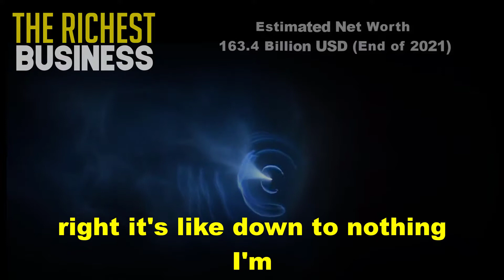Elon musk why we must escape from earth in future || The Richest Business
Elon Reeve Musk FRS is an entrepreneur and business magnate. He is the founder, CEO, and Chief Engineer at SpaceX; early stage investor, CEO, and Product Architect of Tesla, Inc.; founder of The Boring Company; and co-founder of Neuralink and OpenAI. A Centi Billionaire, Musk is one of the richest people in the world.

Visionary entrepreneur Elon Musk is the charismatic co-founder of PayPal (PYPL) and Tesla (TSLA), as well as the founder of SpaceX, Neuralink, and The Boring Company. He serves as CEO of Tesla and CEO/lead designer of SpaceX. His astounding success has given rise to comparisons to other visionary businessmen, such as Steve Jobs, Howard Hughes, Henry Ford, and Bill Gates. After an often difficult childhood, Musk developed a relentless work ethic (he is known to work as many as 80 to 120 hours per week) and a tenacious, single-minded vision.

As of 2021, he has an estimated total net worth of $151 billion. He is surpassed only by Jeff Bezos as the richest person in the world.2
Let's look briefly at the life of the man behind a string of companies that have disrupted multiple industries.

teaching, scholarship, and research. Non-profit, educational, or personal use tips

Copyright info:
But we allow me to use them in order to help people in motivational form.
 If any owners would like me to remove the video I have no problem with that,

Unfortunately
 We couldn't find the original source for some of the clips,